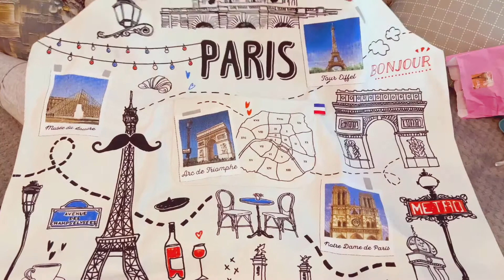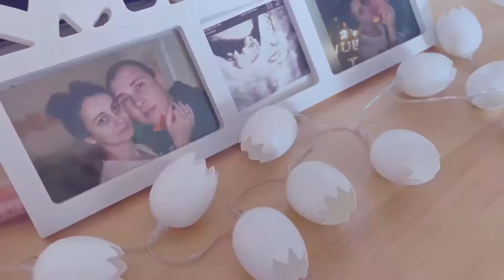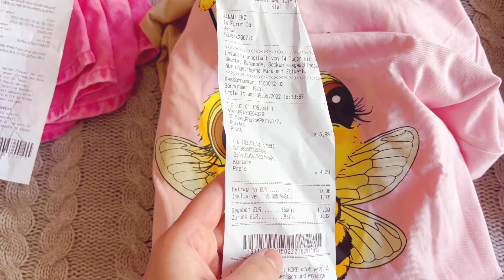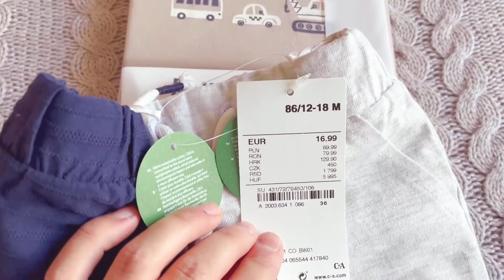Мечта сбылась 🥰 Париж 🇫🇷Убираю пасхальный декор 🐣Покупки на лето 👚🩳🧢C&A/H&M/Lidl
Всем привет!

Мало уборки но много покупок.